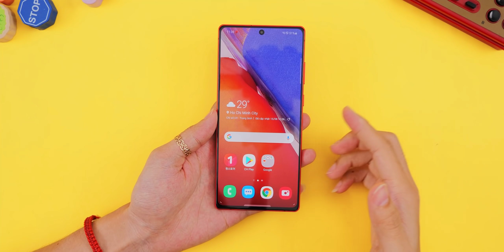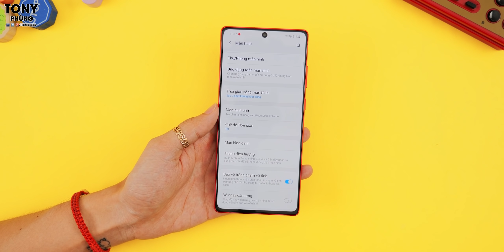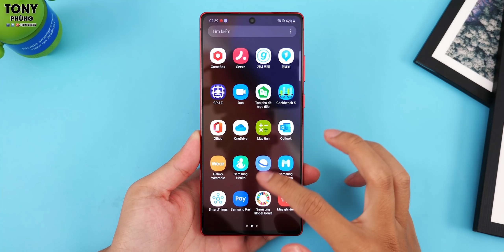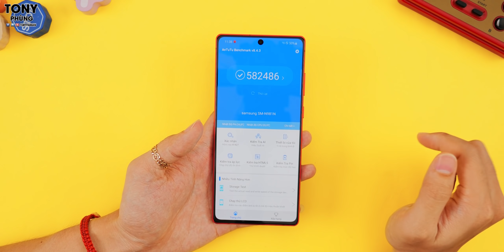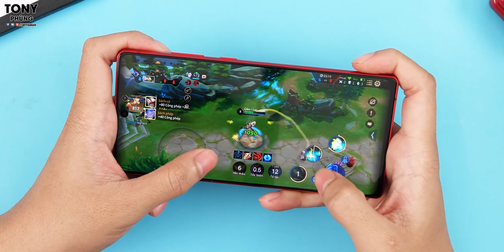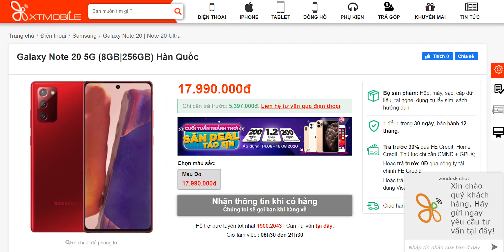18 triệu cho Note 20 Hàn dùng Snapdragon 865? CHƯA NGON!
Cảm ơn XT Mobile đã hỗ trợ sản phẩm để mình thực hiện video này. Note 20 giá vẫn còn cao, mình thấy chưa phải thời điểm thích hợp để mua. Bạn nghĩ sao?